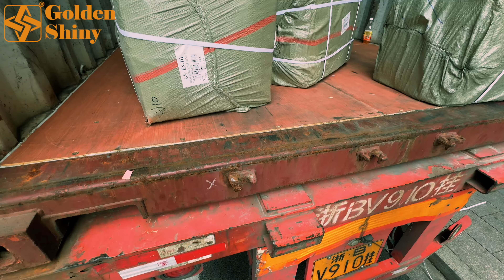Agent Yiwu: Source & Export In The Yiwu International Market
▶ Agent Yiwu | Yiwu International Market
▶ This video show how Agent Yiwu Sources and Exports In The Yiwu International Market. Our one-stop service greatly makes sourcing and importing from the Yiwu market easier and simpler.
▶ Yiwu market is one of the largest wholesale markets in the world, which is a paradise for worldwide buyers. It is located in Yiwu city, Jinhua, Zhejiang, China.
▶ Our One-Stop Sourcing Service:
✅ 𝐀𝐢𝐫𝐩𝐨𝐫𝐭 𝐏𝐢𝐜𝐤𝐮𝐩
✅ 𝐌𝐚𝐫𝐤𝐞𝐭 𝐆𝐮𝐢𝐝𝐞
✅ 𝐎𝐫𝐝𝐞𝐫 𝐓𝐫𝐚𝐜𝐤𝐢𝐧𝐠
✅ 𝐐𝐮𝐚𝐥𝐢𝐭𝐲 𝐂𝐨𝐧𝐭𝐫𝐨𝐥
✅ 𝐖𝐚𝐫𝐞𝐡𝐨𝐮𝐬𝐞 𝐅𝐚𝐜𝐢𝐥𝐢𝐭𝐲
✅ 𝐂𝐨𝐧𝐭𝐚𝐢𝐧𝐞𝐫 𝐋𝐨𝐚𝐝𝐢𝐧𝐠
✅ 𝐂𝐮𝐬𝐭𝐨𝐦𝐬 𝐃𝐞𝐜𝐥𝐚𝐫𝐚𝐭𝐢𝐨𝐧
✅ 𝐒𝐡𝐢𝐩𝐩𝐢𝐧𝐠

𝗧𝗶𝗺𝗲 𝗦𝘁𝗮𝗺𝗽